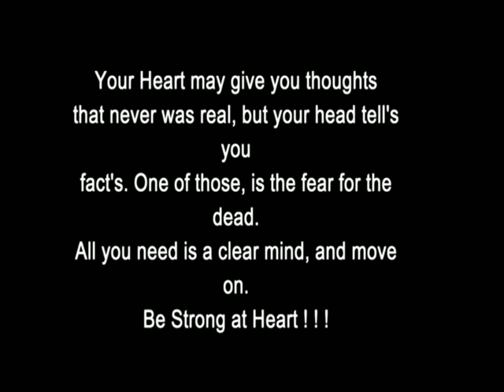Lion vs Devil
Tamil comedy cum horror Short film by Raghunandhan & his friends.